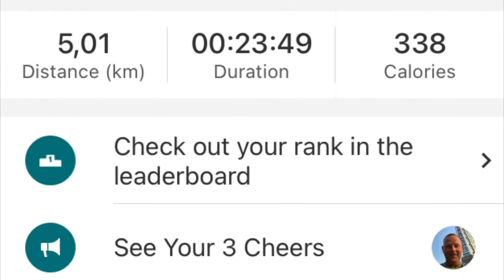5km Run 3/1-21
Boots, ice, snow, cold air, organ pain and traffic in a crossing. At least my dog was there to greet me when I got back home. :)